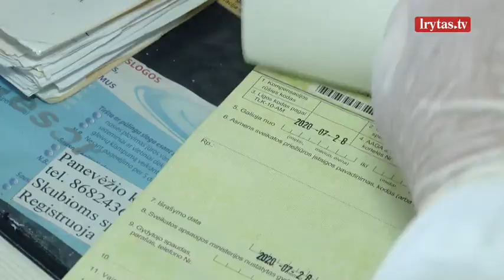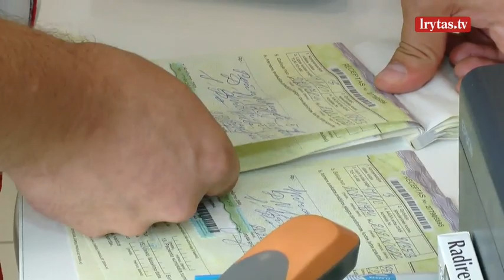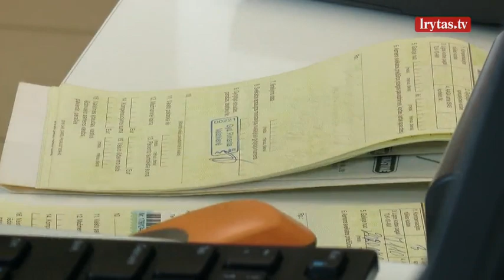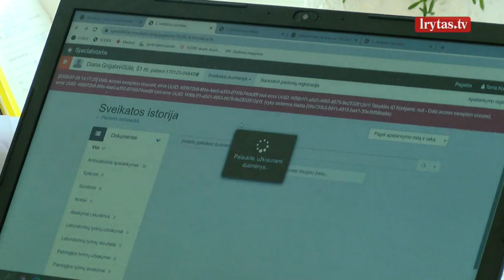Užlietos e.sveikatos sistemos fiasko: būtinus vaistus gavo kas dvidešimtas pacientas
Šiandien po pietų pranešta – pavyko atkurti liūties paskandintą e.sveikatos sistemą . Daugiau nei savaitę dėl neveikiančios sistemos buvo chaosas gydymo įstaigose, vaistinėse. Jau dabar aišku, kad šlubuojanti brangiai kainavusi sistema dar labiau paplonino pacientų kišenes ir gadino sveikatą. Žmonės negalėjo gauti būtiniausių vaistų arba pirko juos visa kaina.